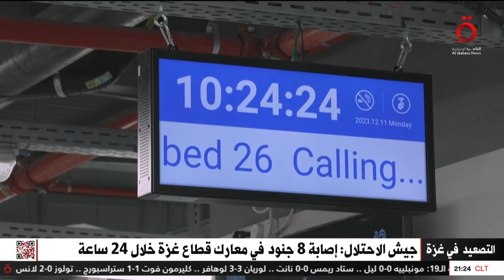نشرة أخبار التاسعة مساءًا من القاهرة الإخبارية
28/1/2024